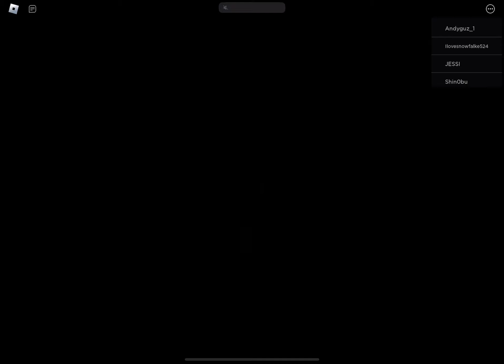Playing Spider on Roblox Pt2!